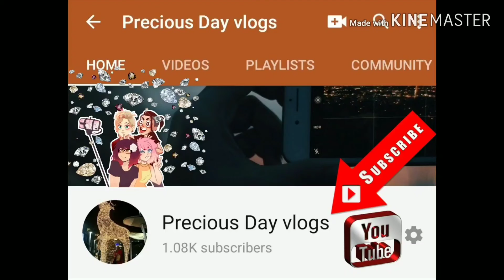backyard apple tree | gardening walking healthylifestyle || apple tree weather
backyard gardening enjoying lockdown

gardening
gardening supplies
gardening tools
gardening for biodiversity
gardening services kildare
gardening jobs kildare
gardening leave
gardening ideas
gardening ireland
gardening advice
gardening app
gardening accessories
gardening apron
gardening advice ireland
gardening activities for kids
gardening and landscaping
gardening at douentza
gardening books
gardening boots
gardening books ireland
gardening basket
gardening blogs
gardening boards.ie
gardening basics
gardening bench
gardening courses
gardening centre
gardening centres near me
gardening courses kildare
gardening calendar ireland
gardening clothes
gardening courses ireland
gardening clogs
gardening direct
gardening diary
gardening delivery
gardening design
gardening delivery ireland
gardening diy
gardening during lockdown
gardening during coronavirus
gardening equipment
gardening express
gardening equipment ireland
gardening essentials
gardening equipment for sale
gardening emoji
gardening edging
gardening equipment online
gardening for kids
gardening for biodiversity book
gardening for beginners
gardening for biodiversity booklet
gardening for dummies
gardening furniture
gardening forum
gardening gifts
gardening gloves
gardening gifts ireland
gardening gifts for him
gardening gloves for kids
gardening gift ideas
gardening gadgets
gardening grit
gardening hoe
gardening hashtags
gardening hacks
gardening hat
gardening hamper
gardening hand tools
gardening hose
gardening hobby
gardening in may
gardening in irish
gardening ireland online
gardening ideas for kids
gardening images
gardening.ie
gardening jobs
gardening jobs ireland
gardening jobs dublin
gardening jokes
gardening jobs cork
gardening journal
gardening jobs galway
gardening kit
gardening knee pads
gardening knife
gardening kneeling stool
gardening know how
gardening kits for kids
gardening kneeler
gardening kids
gardening landscape
gardening leave ireland
gardening lidl
gardening logos
gardening lessons
gardening lime
gardening lighting ideas
gardening magazines
gardening magazines ireland
gardening memes
gardening multi tool
gardening masterclass
gardening membrane
gardening month by month
gardening mat
gardening naturally
gardening news
gardening notebook
gardening netflix
gardening net
gardening newsletter
gardening near me
gardening now
gardening online
gardening on a budget
gardening online courses
gardening on pavement and concrete
gardening overalls
gardening online ireland
gardening on netflix